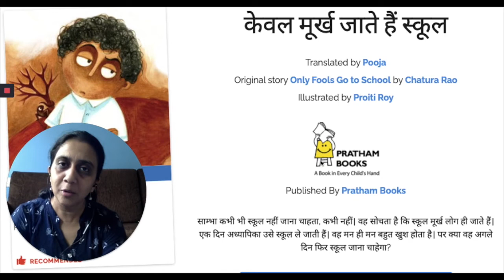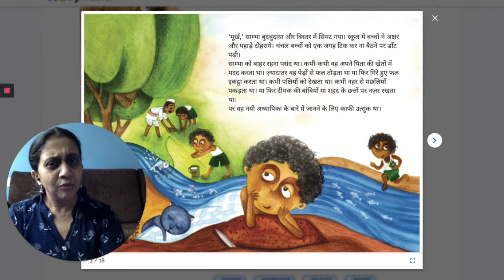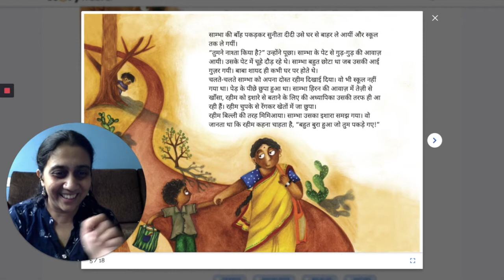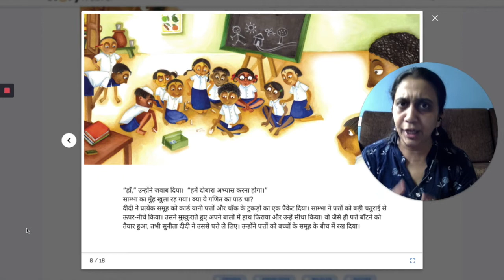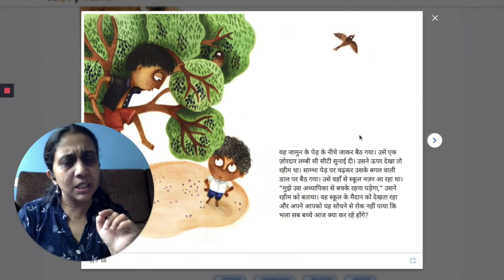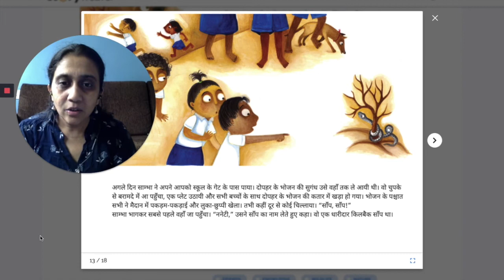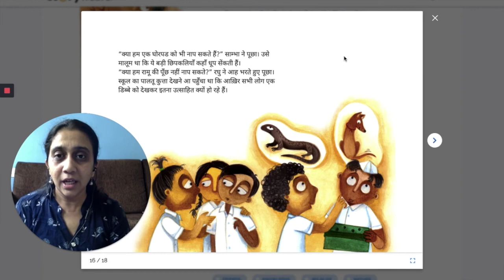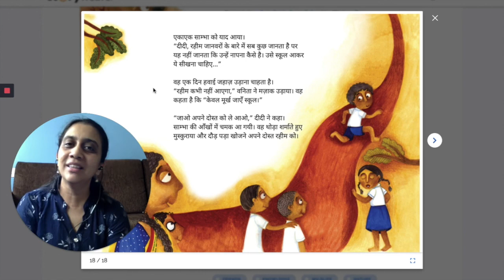Only fools go to school (Keval murkh jaate hai school) - Hindi Stories for Kids - Pratham Books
Sambha doesn’t want to go to school, ever. He thinks school is for fools. One day, the teacher takes him to school. He secretly enjoys himself, but will he want to return the next day?

Original story Only Fools Go to School by Chatura Rao.
Translated into Hindi by Pooja. Illustrated by Proiti Roy. Published By Pratham Books.